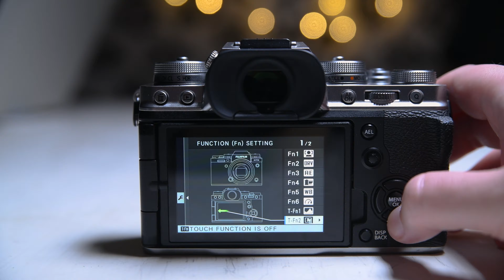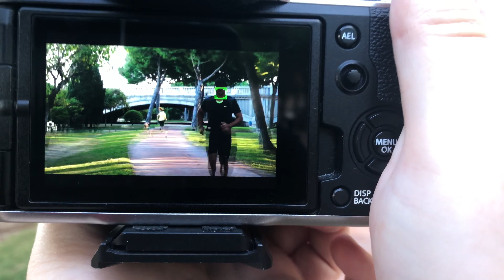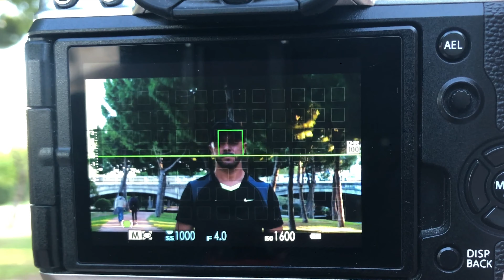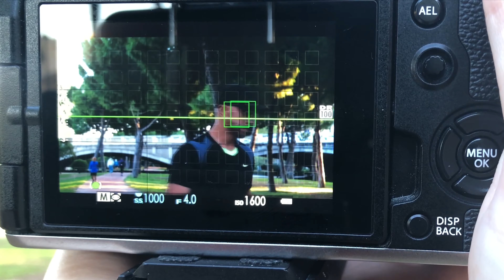Fujifilm X-T4 Long Term Review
Fujifilm X-T4 Review after using it for a long period of time in my travels.

Gear I use, US links:
- The best value for money camera in 2022
- Nikon D850
- Tamron 24-70 f2.8
- Tamron 70-200 f2.8 G2
- Tamron 15-30 f2.8
- Nikon 50mm f1.8 G
- Dell 9570 laptop
- Haida M15 Filter Holder System
- Haida 150mm ND1000 Neutral Density
- Main light, YONGNUO YN600 Air LED
- Fill light, GODOX LEDM32
- Cards, Sandisk extreme pro
- Cards, Sony Xqd